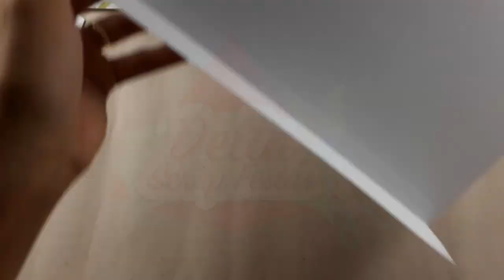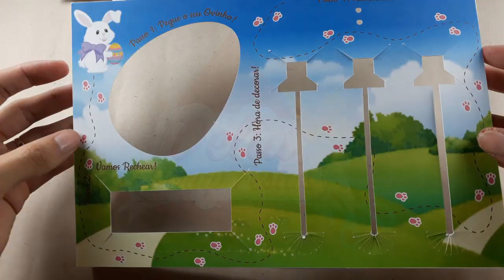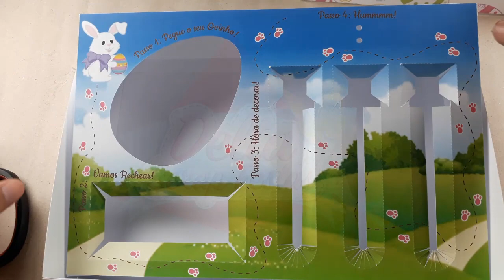DIY: Montagem Caixa Mini Confeiteiro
Quer aprender usar o silhouette Studio V4 e dominar o melhor software de edição para personalizados?

Arquivos Digitais:

.Studio para Silhouette Cameo ou Curio
PDF para corte com tesoura

Necessários 6 Folhas A4

Dimensão da caixa:
Comprimento 18cm
largura 27cm
Altura 4,5cm
Tamanho do Ovo: 250g